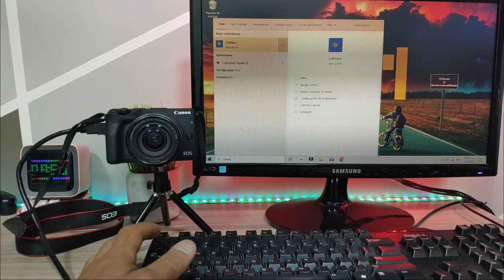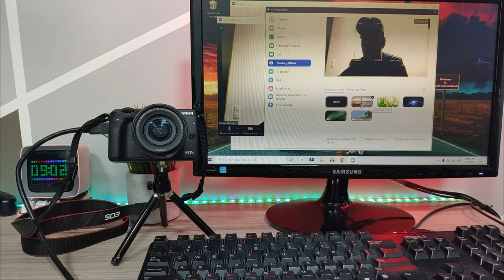✔️Capturadora de Video📽HDMI para Transmitir o Grabar Gameplays🎮o como WebCam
✔️Capturadora de Video📽HDMI para Transmitir o Grabar Gameplays🎮o como WebCam: Hoy vamos a analizar en el canal una capturadora de video HDMI super barata pero no por eso de mala calidad, podremos transmitir gameplays, usar una camara reflex como webcam para zoom, meet y teams, creo que es un accesorio que debemos tener pues nos puede servir en diferentes siruaciones.
Link Capturadora en Amazon
Link Capturadora en Aliexpress

⚡Repetidor WIFI Potente Facil de Configurar Sin Cables y Lo Mejor El Precio💲💲 PIX LINK WR09